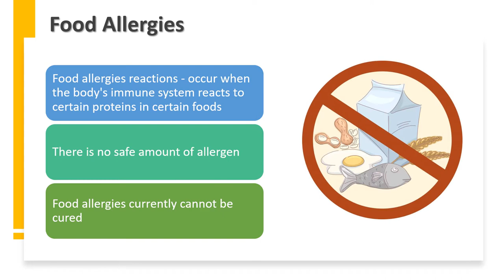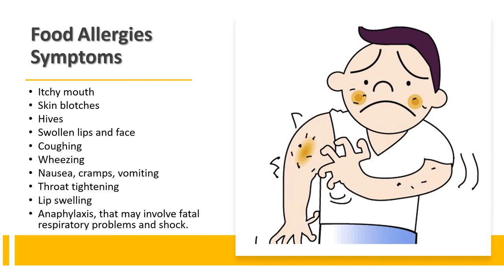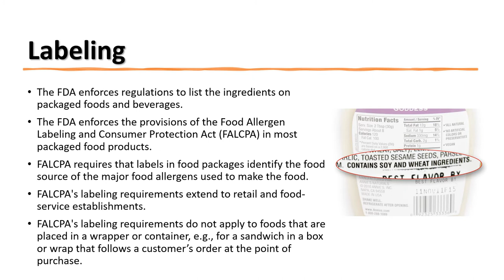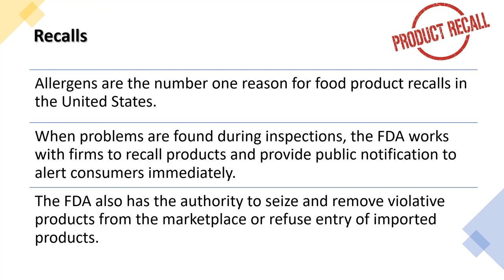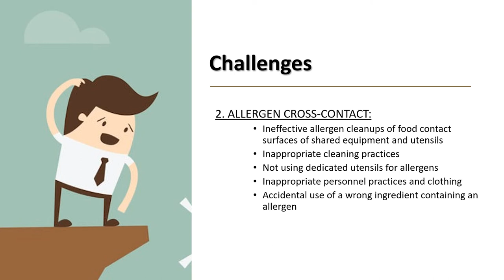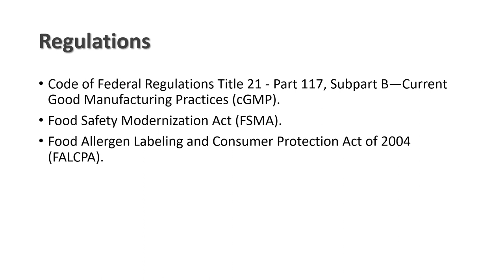Food Allergens: Symptoms, Labeling, Recalls - FALCPA │ Food Safety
What food allergies are and what are the symptoms?

Find affordable templates for your food safety program and customize them to suit your requirements